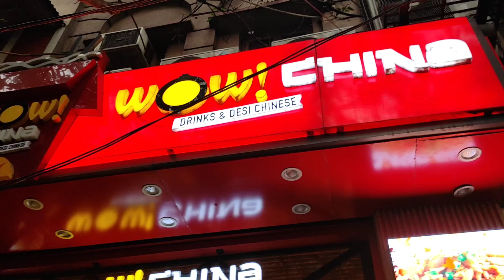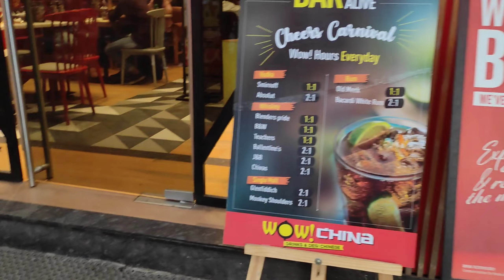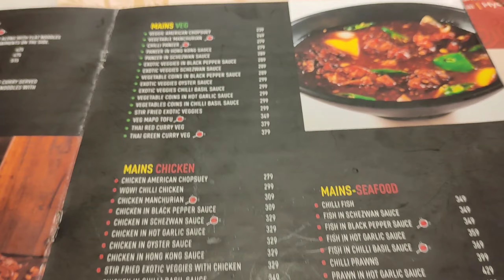Amazing Chinese in Kolkata | Wow China | Chinese Food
Address- 57, Park St, Park Street area, Kolkata, West Bengal 700016